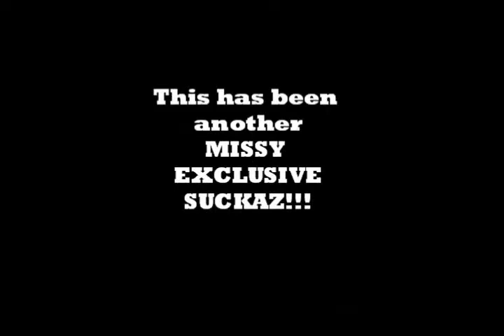Missy Elliott on Behind the Scenes of "Fast Car" (2009)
Missy Elliott on behind the scenes of Queen Latifah's music video, "Fast Car." (2009)